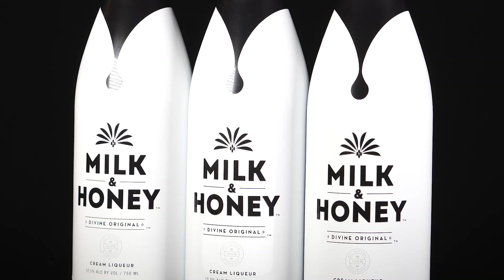Milk & Honey Recipe - Coffee Leche Mexicana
Perfectly delicious cocktail to enjoy with people you love. Delicious, delicate date honey and coffee flavors, with amazing agave finish! Enjoy with people you love!